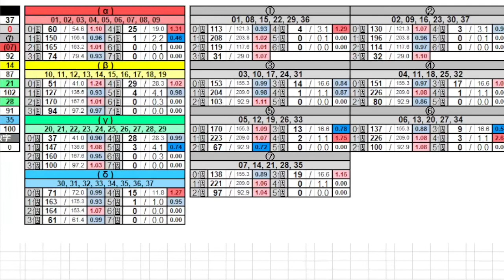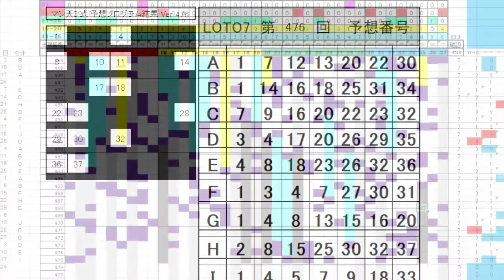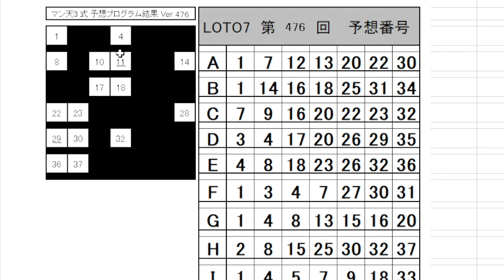【ロト７】第 476 回 予想 (2022年6月24日抽選)